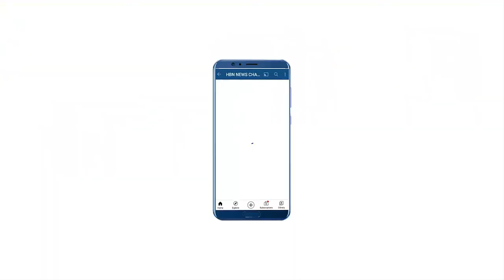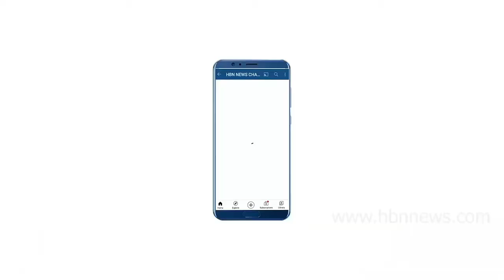बुलंदशहर/नरौरा में 'गंगे च यमुने प्रकृति संरक्षण' यात्रा का समापन समारोह | HBN News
बुलंदशहर/नरौरा में 'गंगे च यमुने प्रकृति संरक्षण' यात्रा का समापन समारोह